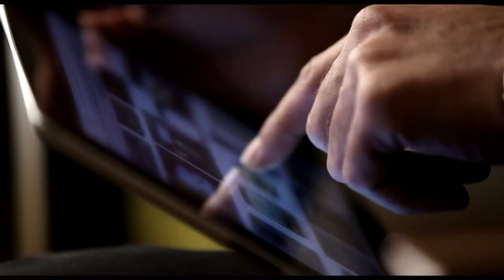Mohamed Essam Abo El Enin showreel 2013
Biography

*Mohamed Essam graduated from Mass-Communication faculty-Cairo University then graduated from the Academy Of Cinema Art and Technology (Cinema Directing department) then he has got a Diploma from France in how to make documentary movies.

*Worked as assistant director in the comedy series "Tamer & Shawkya" also as an assistant director in a movie directed by Kamla abo zekry "Wahid sefr" and creative director in some TV Ads.

*Directed short fiction movie which is "Double Face" participated in Clermont film festival in France

*Directed documentary movie "It's called Tenies" produced by Dream TV

*Directed Music video "Did you remember mum?" produced my mbc channel

*Directed documentary movie " The day of Ashoraa" produced by Al Jazeera documentary
channel

*Designed and directed the launching presidential campaign for the Arab countries secretary league "Amr Mousa"

*Directed "Education through art" produced by French institute and UNESCO

*Directing long documentary movie for the biography of Ahmed Zaki (still shooting)